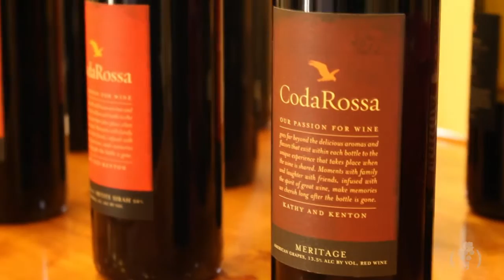2015 New Jersey Barrel Trail Weekend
Filmed during the 2015 NJ Barrel Trail Weekend in July, this video introduces you to two New Jersey Vintners as they discuss their wineries and what it's like to taste wine straight from the barrel.